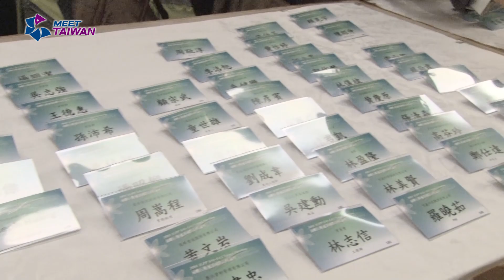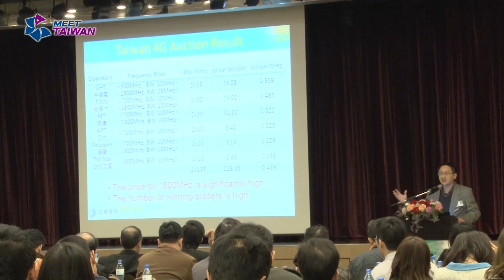TAIWAN MICE Event - 2014 Taipei Mobile Communications Summit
Taiwan's 4G spectrum auction finally came to an end in November 2013, opening the door for commercial operations end of 2014. The additional 4G deployments will enhance mobile broadband services and promote the discussion of B4G/5G technologies. The 3rd Generation Partnership Project (3GPP), one of the most important wireless standards organizations, is actively discussing technologies for the future such as W-Fi Offloading, Small Cell, D2D, etc. Participation in 3GPP is essential for Taiwan's developement of next generation communications technologies, engagement in international collaboration, and expansion in the emerging markets. With the strong support of Taiwan government, the Industrial Technology Research Institute will host the "3GPP SA1/SA2/SA3 Join Meeting" from Jan. 20-24, 2013 in conjunction with "2014 Taipei Mobile Communications Summit" on Wednesday morning, Jan 22, 2013. The chairman of 3GPP SA1 will join with distinguished speakers from Taiwan's leading communications companies including Chunghwa Telecom, MediaTek, and Arcadyan to share visions on 3GPP standards development and global trends in beyond 4G and future 5G development. We hope that the summit will serve as a platform for Taiwanese industry to build relationships with leading international operators and manufacturers. The event also provides opportunities to engage in discussions and to expand business cooperation. We encourage your participation in the summit.